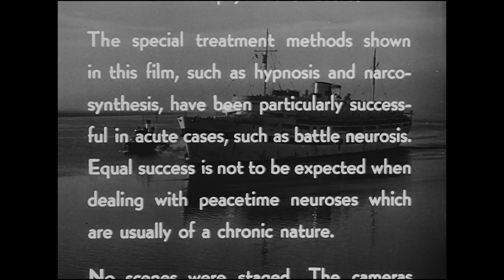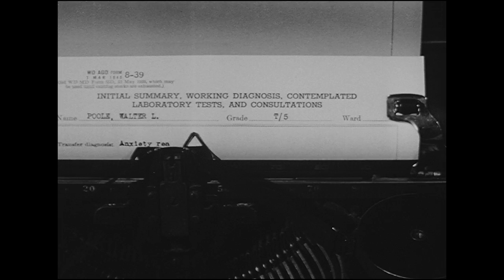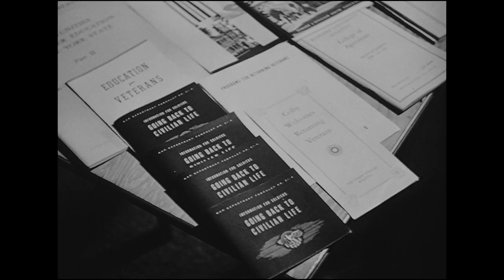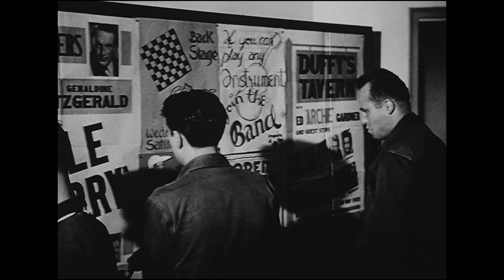Let There Be Light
Let There Be Light - National Archives and Records Administration 1946 - ARC Identifier 35924 / Local Identifier 111-M-1241 - Department of Defense. Department of the Army. Office of the Chief Signal Officer. (09/18/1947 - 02/28/1964).  DOCUMENTARY: Veterans' hospital (Mason General Hospital, Brentwood, NY.) showing ten week treatment program for men with psychological problems stemming from combat; men enter the hospital, go through the orientation, admission, and evaluation process as the narrator observes that these men, whose education, culture, and development rejects war, share common anxieties: fear, apprehension, disaster, hopelessness, death, and the fear of death; veterans relate their experiences, thoughts, and emotions to hospital medical and professional staff; at night dreams of combat and other fears interrupt the men as they try to sleep; next morning, as the process of diagnosis, treatment, and therapy begins, men undergo a series physical exams and psychological tests; shows individual and group counceling sessions; demonstrate use of hypnosis; as weeks pass, the positive affects of therapy become apparent; men relax in the recreation room as combat experiences are no longer blocks to present activities and future plans, with emphasis on the veteran's occupation; visitors day, time for contact with family and friends; group therapy discussion concerning civilian reaction to returning veterans and their adjustment to the post-war pattern; montage contrasting condition of men before and after therapy; men show signs of recovery, of readiness for discharge, and ability to resume civilian life.